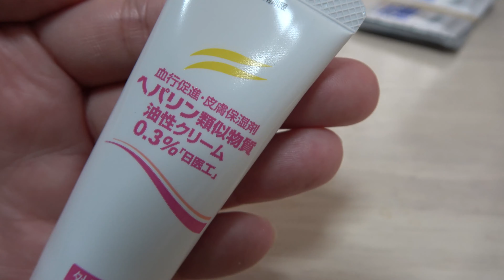【鼻水】いずちゃんおくすり飲めるかな？ みなくんは皮膚科のおくすりを塗るよ★ 教育 風邪 病気【まりちゃんいずちゃんチャンネル】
【効果音、BGM】
ポットサウンド